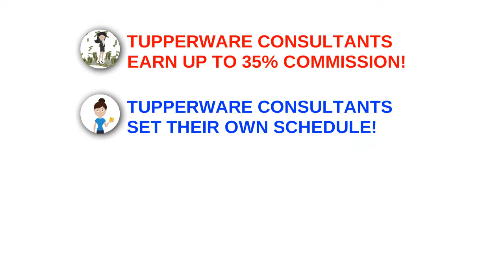Picture it! Imagine it! Dream About it! Then Become a Tupperware Consultant! Call Sonya Beasley!